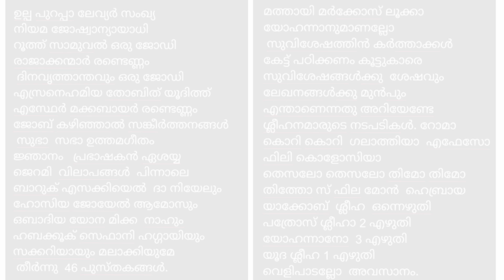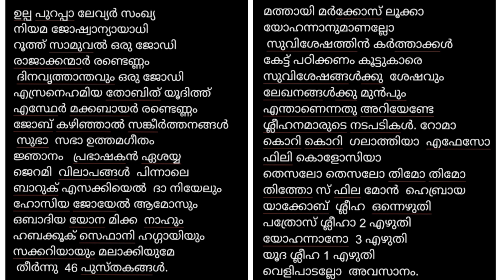Online Catechism | St. Mary's Sunday School Malippara | Mrs.Jaisamma Class V-Chapter 3-Part 1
Presenter : Mrs. Jaisamma John Vattappillil
Video Editing: Fr.Jins Pulickal
DOP: Bro.Niffin Edavazhickal
Sound Mixing And Effects: Bro.Jins Thrikkannasseril
Background Score: Alphy roy Thazhathupurackal
Singer: Ann Mariya George Poonthuruthil
Venue: St. Mary's Church, Malippara
 Diocese of Kothamangalam
Date:18/07/2020

Original Background music use in this video:
1. Golden Empire - The 126ers
2. No.6 In My Dreams - Esther Abrami
3.Unstoppable - Spence

Online Catechism
Catechism